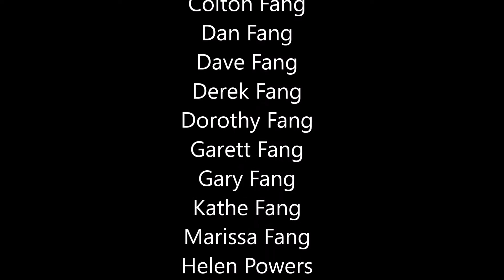1999-04-04, Easter at Bill and Kathe Fan's Place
Annual Easter Dinner at Bill & Kathe Fang's house.